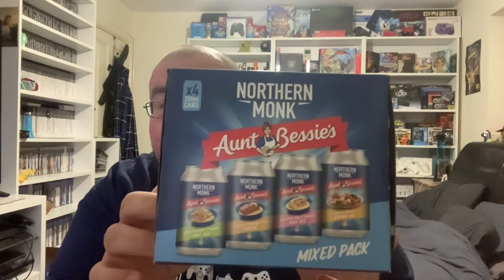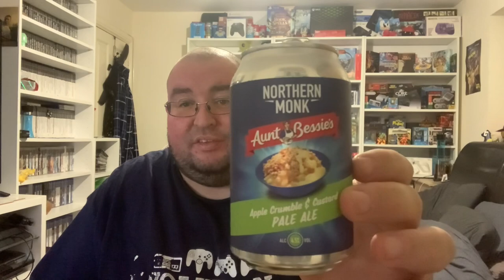Northern Monk Aunt Bessie's Collaboration Beer Pack Tasting & Review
Hello all im big game al a massive xbox gamer and collector and i also love charity shop hunting